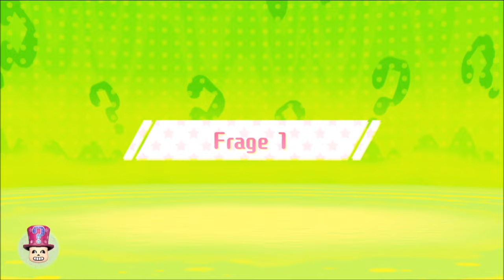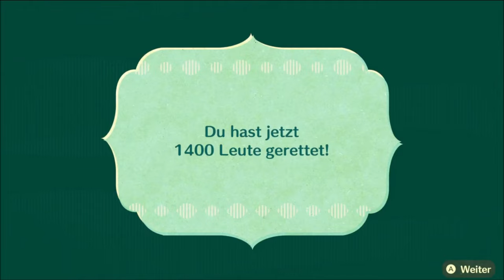Himmlische Zeit in WOLKENHEIM ☁🏙 / Miitopia | DEUTSCH | GERVTUBER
Miitopia switch deutsch:

Heute erhalten wir endlich eine Spur um den Dunkleren Fürsten zu finden. aber was ist das schon wieder für eine komische Welt